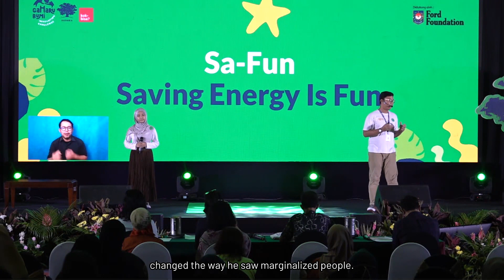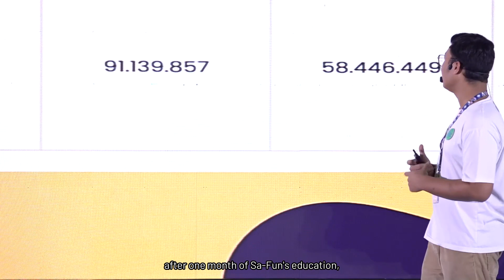Sa-Fun: The Joy of Saving Energy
Pernahkah kamu membayangkan hidup di dunia dengan penggunaan energi yang sangat boros dan buruknya dampak lingkungan yang disebabkan oleh itu? Atau Pernahkan kamu membayangkan hidup di dunia yang hemat energi dengan emisi yang lebih ramah lingkungan?

Meskipun ada pepatah hemat pangkal kaya, tetapi berhemat jarang dibayangkan sebagai kegiatan menyenangkan. Tidak demikian bagi Sa-Fun. Saving Energy is Fun!

Nah, teman-teman dari SA-FUN menginisiasi sebuah media belajar hemat energi yang menyenangkan melalui fun games salah satunya role play membayangkan hidup di 2 dunia: hemat energi atau boros energi dan merasakan kemungkinan terburuk dunia yang tidak hemat energi. Cara ini merupakan sebuah ‘kurikulum’ belajar yang mereka bagikan ke 11 sekolah di Indonesia untuk mengajak anak-anak mengubah stigma terhadap energi dan menghemat penggunaan listrik, mulai dari di sekolah.

Hmm penasaran dengan perjalanan inisiatif SA-FUN? Yuk, nonton video cerita mereka! Mari bergabung bersama kami dalam upaya untuk menciptakan dunia yang lebih hemat energi dan ramah lingkungan!